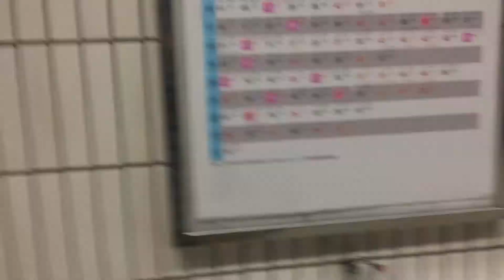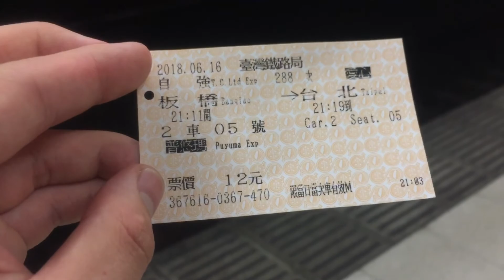155次自強號末班車往斗六離開板橋站(288次普悠瑪播音)